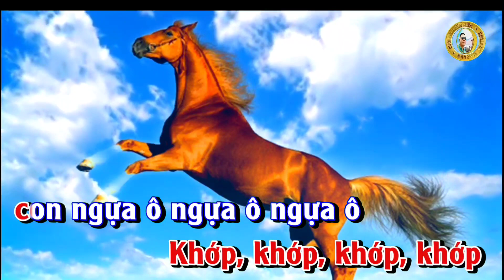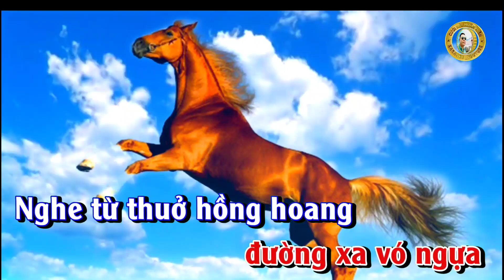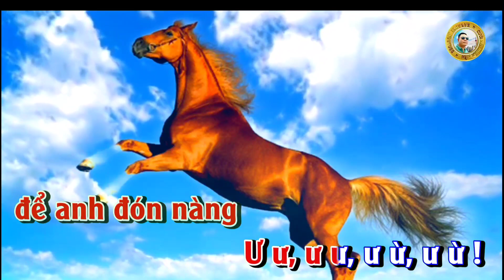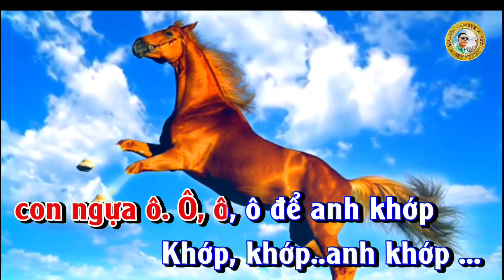Ngẫu Hứng Lý Ngựa Ô! - Karaoke - Tone Nữ#Organ Trần Huân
HỨNG LÝ NGỰA Ô – 3 CON MÈO (NGẪU HỨNG TRẦN TIẾN)